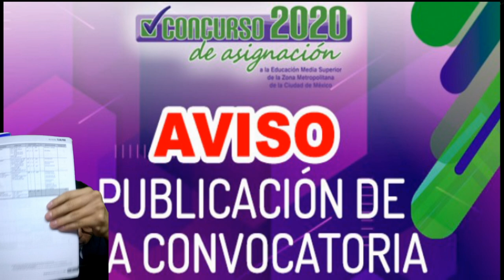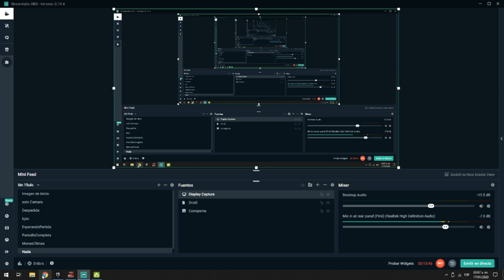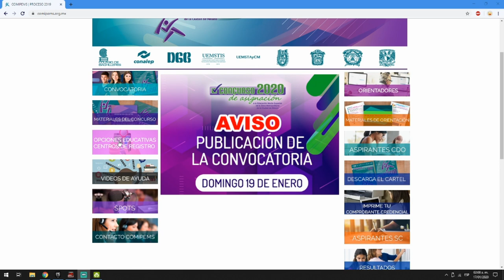Fechas, Numero de Aciertos, Consejos , convocatoria #2020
Comipems 2020, Fechas, Numero de Aciertos, Consejos
todo lo que tienes que saber